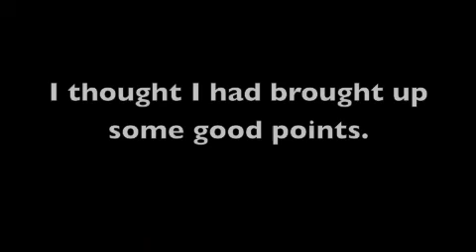Conversation With Self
I was just unwinding.  There is nothing profound going on that I'm aware of.